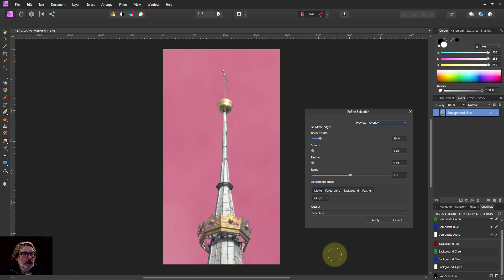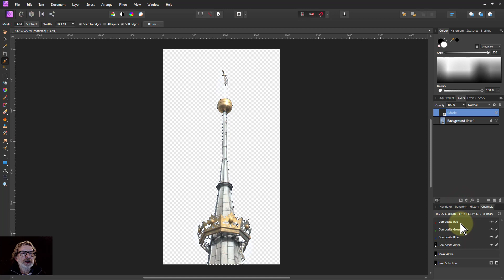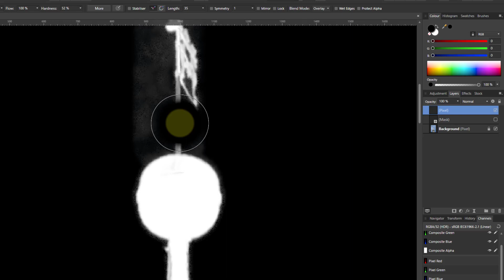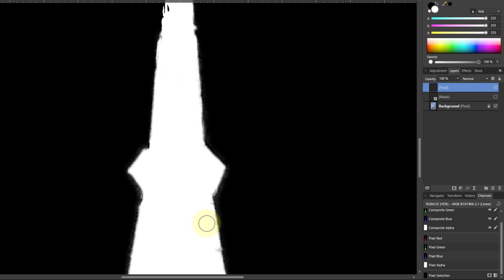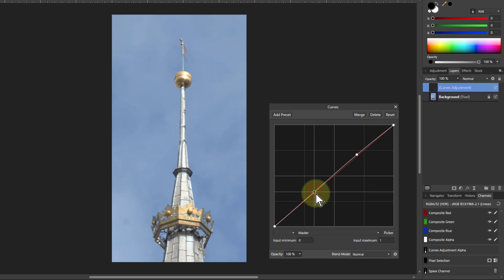Improving a Refined Selection with an Overlay Brush in Affinity Photo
After a selection and refinement, you can still be left with areas partially selected that may interfere with your edits. You can clean these up with a paintbrush set to 'Overlay' blend, for which you need a bit of a trick to get to be able to do this. Here's how.